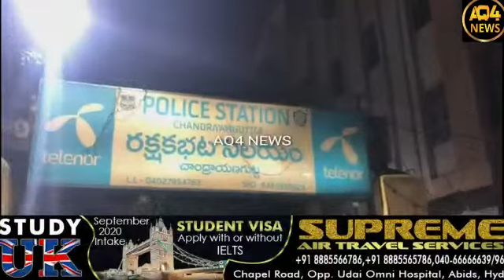GHOUSE NAGAR MAI HUMLA KARNE WALE HOWE GIRAFTAR 24 HOURS MAI.....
Today received complaint from Sri. Shaik Ahmed S/o Shaik Abdulla, Age:25Yrs, Occ: Lighting decorater, R/o Shoib Colony, Errakunta, Hyd, in which he stated that  One Shaik Shaukath his father Shaik Sarwar, and His brother Shaik Shanawaz planned to killed the complainant Shaik Ahmed and attacked him with knife at the residence of accused house shaik showkath complaint however escaped from there and lodged the complaint against them In Cr.no 358/2020 U/sec 307, 506 R/w 34 IPC, Then I.O A. Shiva Tej SI of Police along with the PC K. Bhavani Prasad Under the supervision of SHO Chandrayangutta Sri. Rudra Bhaskar apprehended the accused persons A1. Shaik Shoukath S/o Shaik Sarver, age 26 yrs, Occ: Car Painter, R/o Lambada Colony, Ghouse Nagar,Bandlaguda, Chandrayangutta, Hyderabad A2  Shaik Sarvar A3 Shaik Shanawaz and seized knife sent them to Judicial remand.